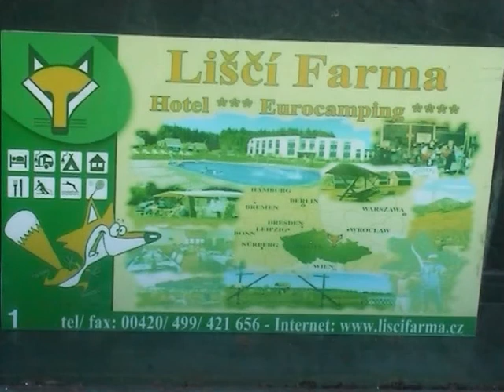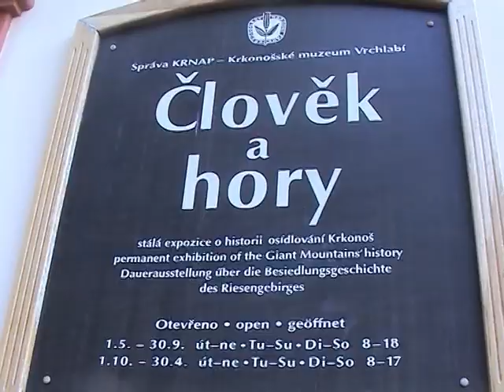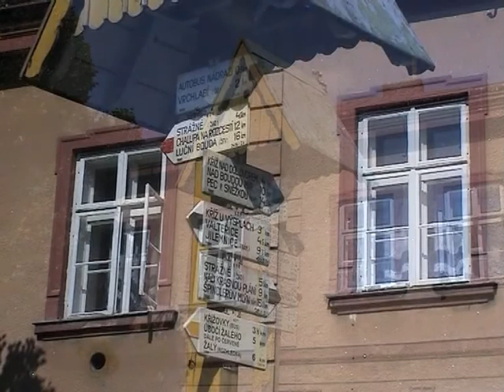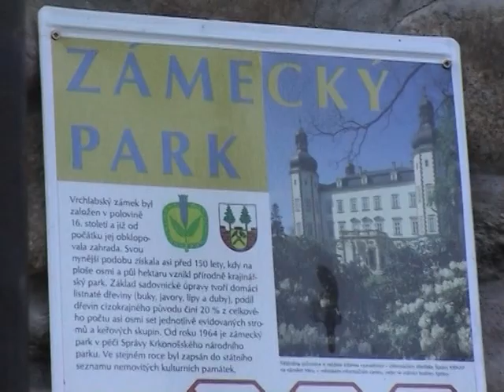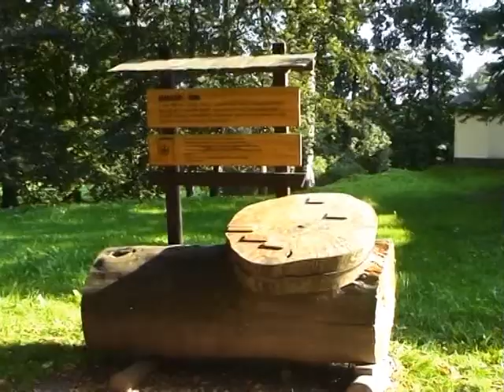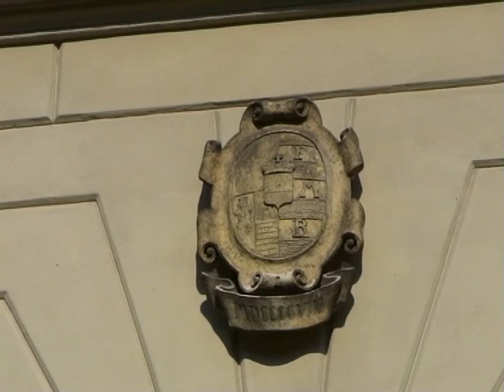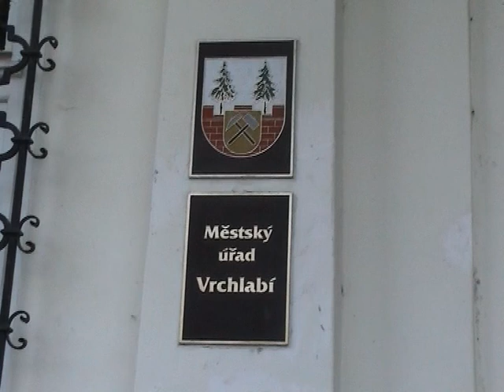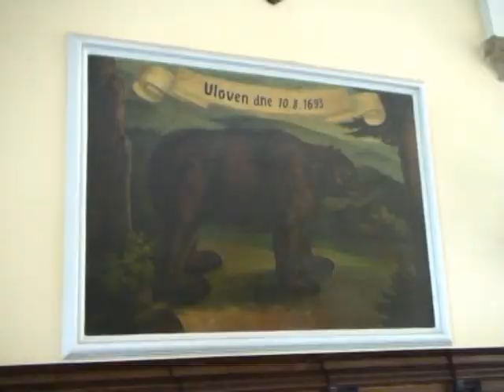Vrchlabi.avi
Tsjechie, wandeling door Vrchlabi